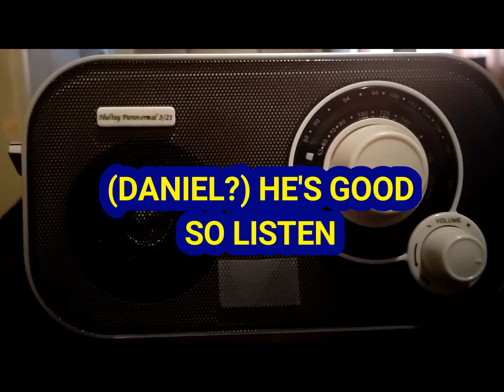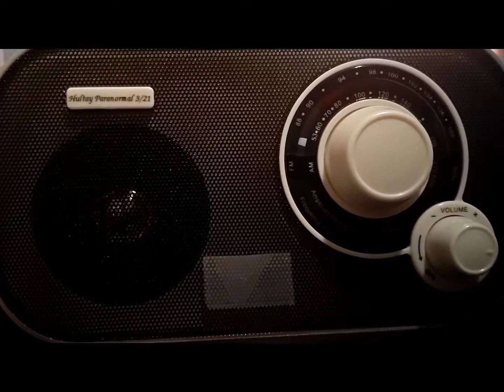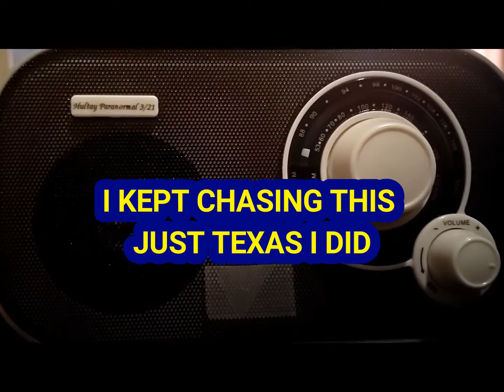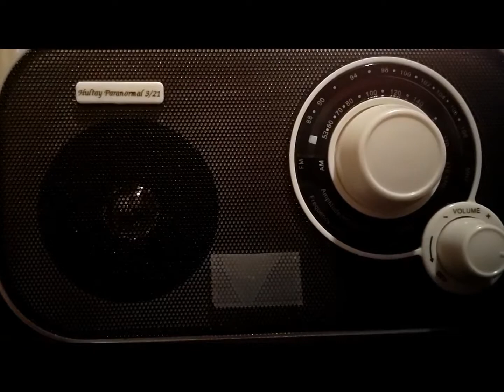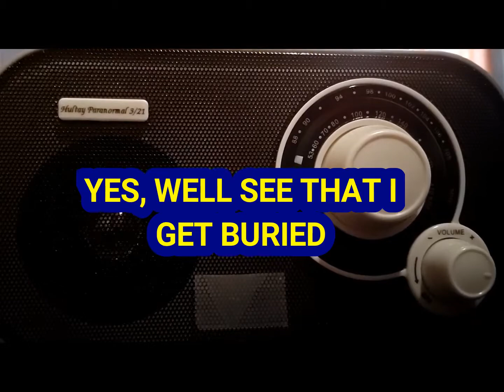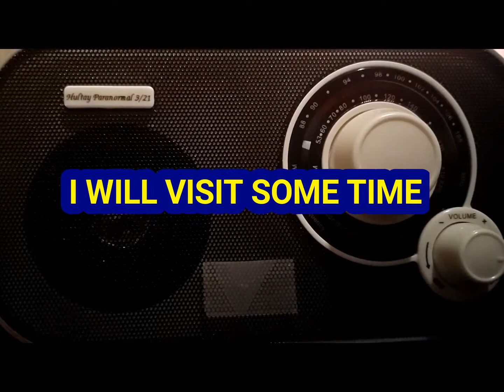June 15, 2021 WHO KILLED DANIEL? Gives names, messages to family, & tells me he crossed over! :)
What an amazing conclusion to Daniel's case via spirit communication. I do hope he was able to provide more info that can come to getting justice for him and family; and messages might help family know he is well & blessed!
One of the most blessed communication I've been able to receive!